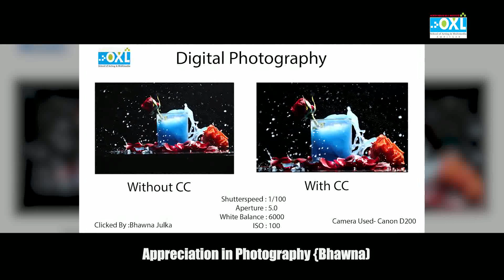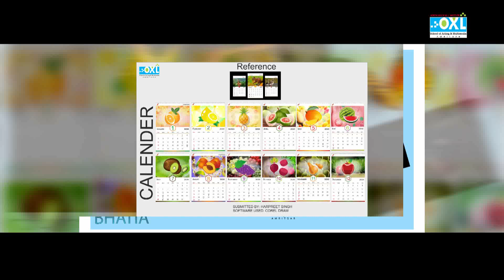BEST WORK OF STUDENTS OF OXL MULTIMEDIA AMRITSAR FOR THE MONTH APR 19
BEST WORK FOR THE MONTH OF APRIL 19 IN STUDENT OF MONTH

OXL Amritsar Student's Work Corner

Became Professional from Student by Join
North India's No.1 Institute OXL School of Acting & Multimedia
Level 5, SCO 6, District Shopping Complex, B-Block,, Ranjit Avenue,